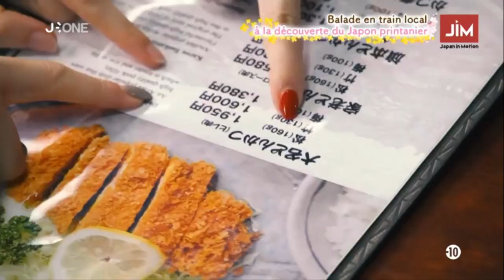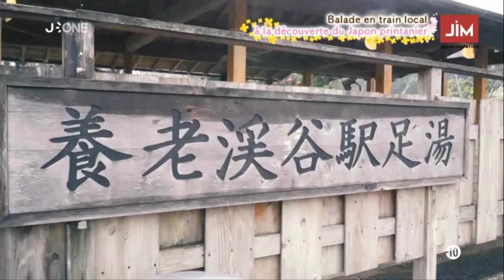Japan in Motion S15EP36 (2019-05-18)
Japan in Motion a fait peau neuve! Découvrez la suite des aventures de Yü-chan la Japonaise, Are- chan la Russe et Yuri-chan l'italienne dans la péninsule de Bôsô.

Tout en se baladant, elles nous présenteront les diverses choses à savoir afin de pouvoir profiter le plus agréablement possible de votre séjour au Japon !

Encore un nouvel épisode de Japan in Motion à ne surtout pas manquer!